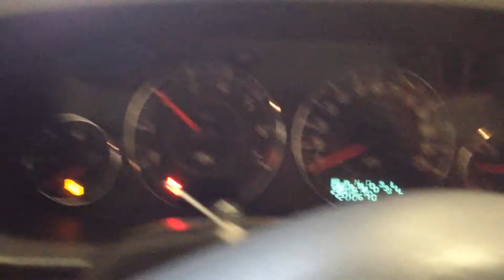BC7017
2002 SEBRING 2.4 ENGINE